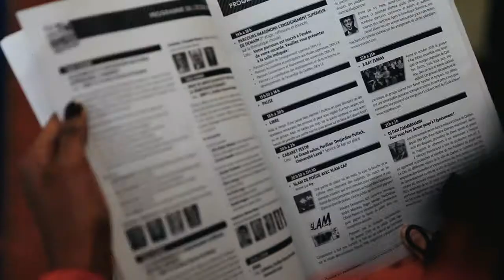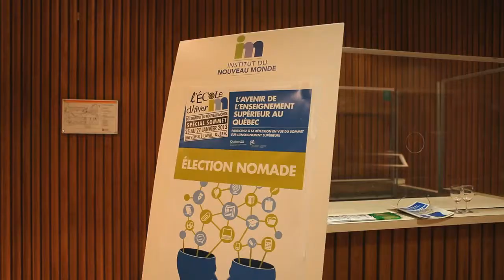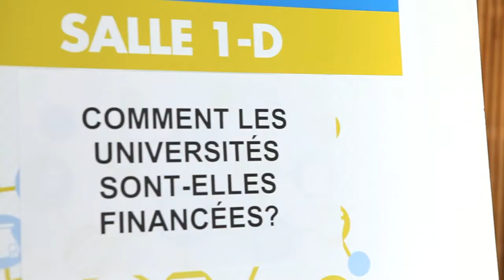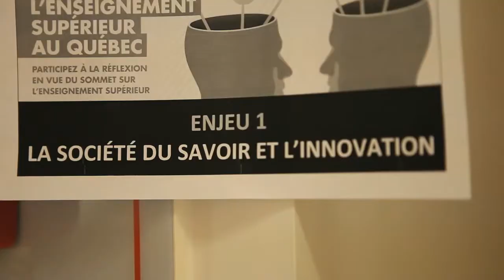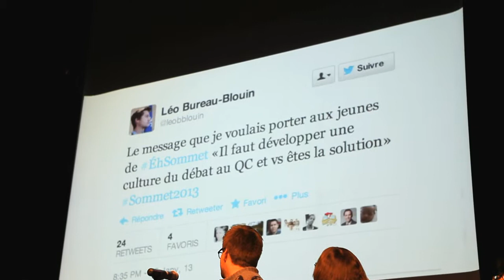École d'hiver Spécial Sommet - bilan (version longue)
En vue du Sommet sur l'enseignement supérieur, l'Institut du Nouveau Monde a organisé, à la demande du ministre Pierre Duchesne, une École d'hiver Spécial Sommet pour les 15 à 35 ans. Cette activité a permis à 500 jeunes de s'exprimer sur les enjeux qui allaient débattus lors du Sommet, les 25 et 26 février 2013.

Un rapport a été produit à partir des contenus exprimés par les participants de ces activités et a été remis au ministre. Consultez ce rapport à